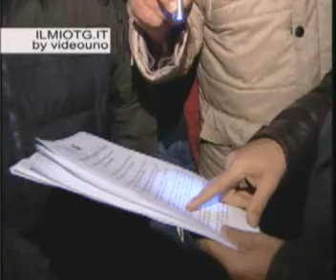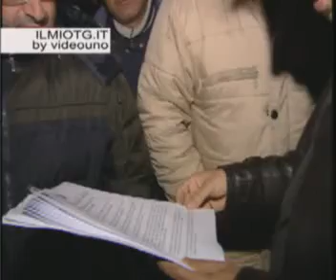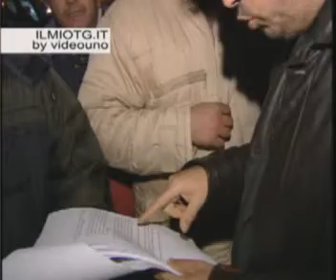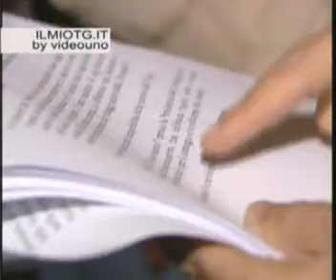sciopero trasporti a Matera 1/3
Leo Montemurro (CNA) sottopone agli autotrasportatori i punti dell'accordo tra sindacati e governo